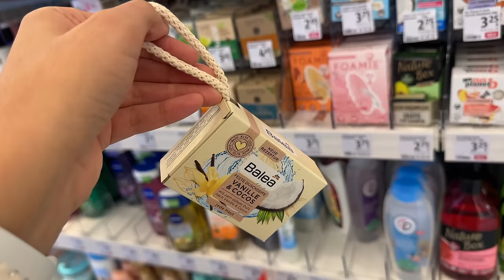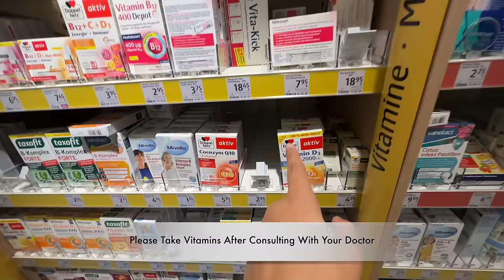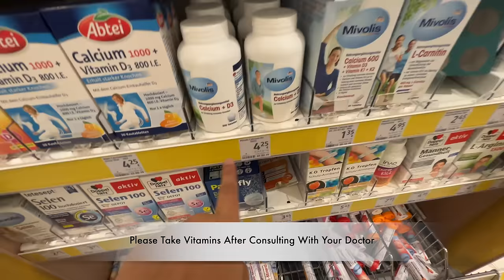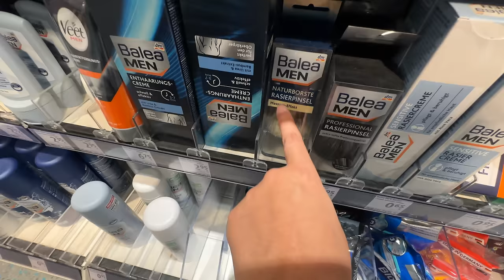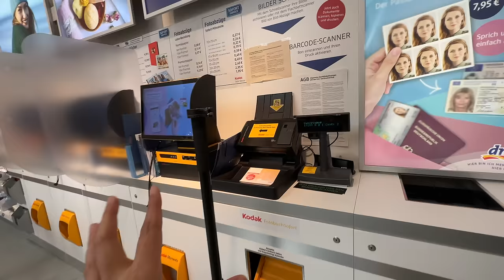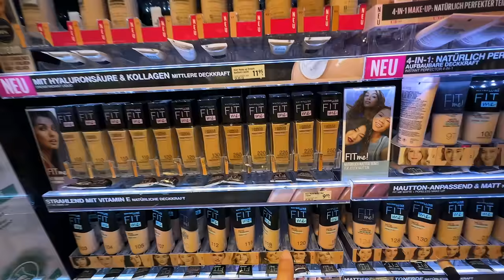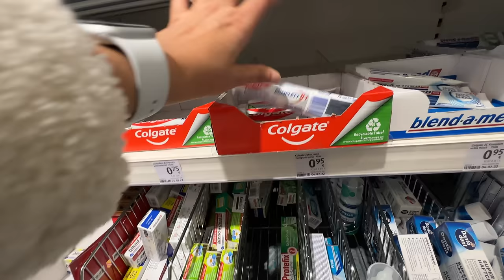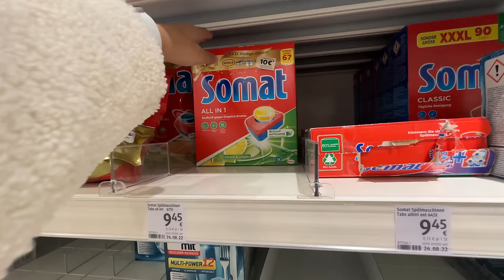Germany Me Sabun, Shampoo, Cream Ka Kitne Kharcha ? | DM Tour | Drogeriemarkt | Drugstore Germany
OUR FAVOURITE EQUIPMENT:
From India 🇮🇳  :